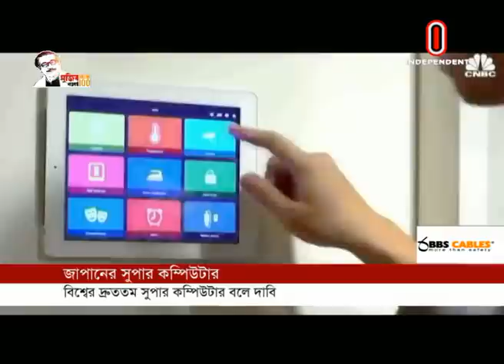সম্ভাব্য চিকিৎসা বা ভ্যাকসিন আবিষ্কারে সাহায্য করতে পারে ফুকাগুর সুপারকম্পিউটার || Fukagu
করোনাভাইরাস মোকাবিলা ও কার্যকর চিকিৎসা পদ্ধতি খুঁজতে জাপানে ব্যবহার করা হচ্ছে সুপার কম্পিউটার। ফুগাকুর এই সুপার কম্পিউটারকে বলা হচ্ছে বিশ্বের দ্রুততম। যুক্তরাষ্ট্রের সামিটের চেয়ে সেকেন্ডে ২ দশমিক ৮ গুণ বেশি গতিতে গণনা করতে সক্ষম ফুগাকু। ২০১১ সালের পর প্রথম, বেইজিং ও ওয়াশিংটনকে ছাড়িয়ে কম্পিউটার প্রসেসিং দক্ষতায় শীর্ষে টোকিও